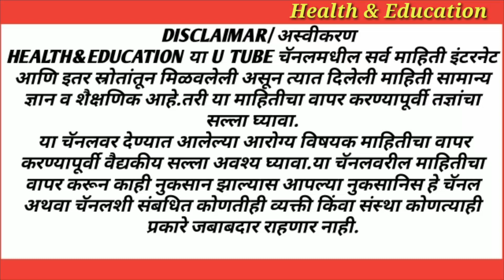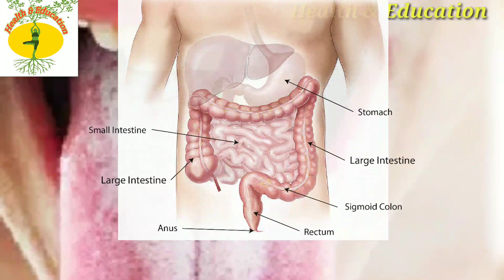जिभेच्या रंगावरून होते आजारांची ओळख l Tongue tells about our health l जीभ का रंग बताता है बिमार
जिभेच्या रंगावरून आपल्या आजारांचे निदान होते.गुलाबी जीभ आरोग्य चांगले असल्याचे दर्शवते.पांढऱ्या रंगाचे जीभ पचनाचे आजार दर्शवते. पिवळ्या रंगाची जीभ सर्दी,व्हायरल इन्फेक्शन झाल्याचे दर्शवते.लाल जीभ ताप असल्याचे लक्षण असते.कोरडी व पिवळसर जीभ कावीळ,अशक्तपणा, आतड्यांना सूज असल्याचे संकेत देते.निळा रंग औषधांचे साईड इफेक्ट दर्शवते व B 2 ची कमतरता दर्शविते